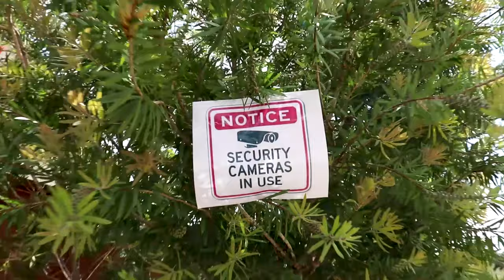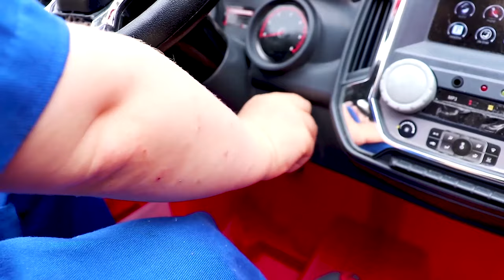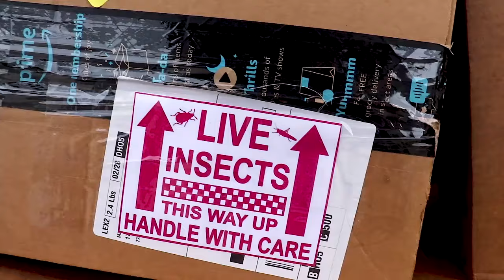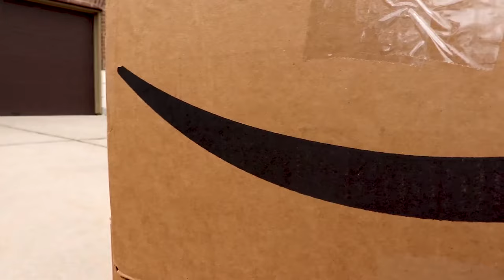Power Wheels Monster Trucks | Kids Police | Videos for Kids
Power Wheels Monster Trucks | Kids Police | Videos for Kids.  In today's video, Braxton and Ryder drive Power Wheels Monster Jam Trucks and teach lessons for kids as police officers.  The kids become Monster Jam Race Truck Drivers, Mechanics, Police Officers and Fire Fire Fighters as the learn how to help friends and pretend play.  Our kids channel creates fun and learning videos for kids.

Here you will see funny videos for kids including: power wheels, monster trucks, kids police videos, paw patrol videos for kids, mighty pups, and pretend play videos.

Our Channel is about creating wholesome family content that includes: Videos for Children and Toddlers, Videos for Kids to Watch, Kids Play, Pretend Play, Kids Stories, Fun Toys for Kids, Kids Songs, Educational Videos for Kids, Kids Learning Videos, Kids Learning Songs, and English for Kids.